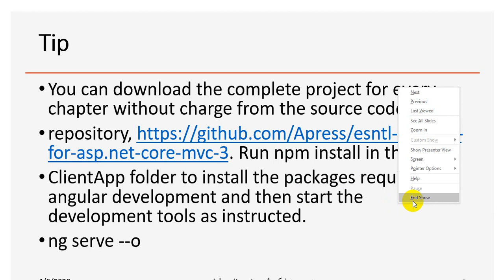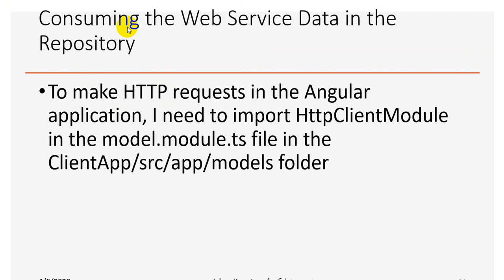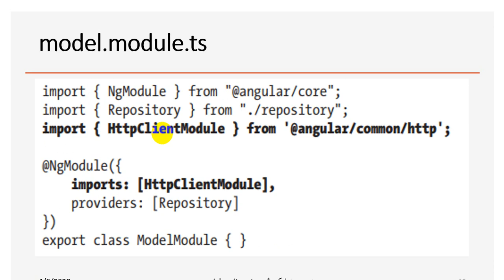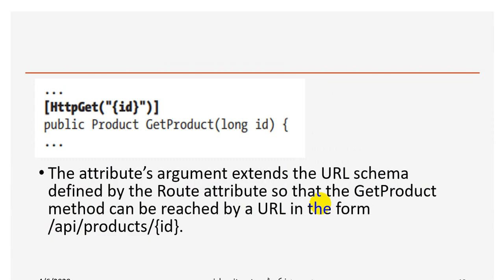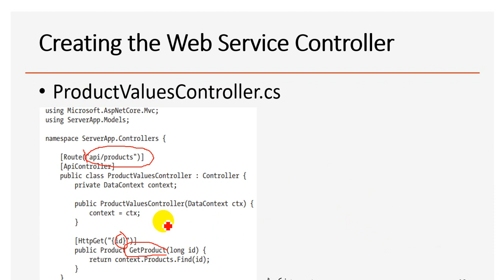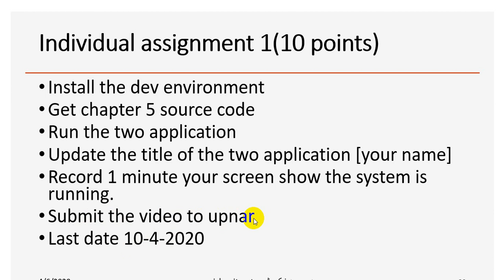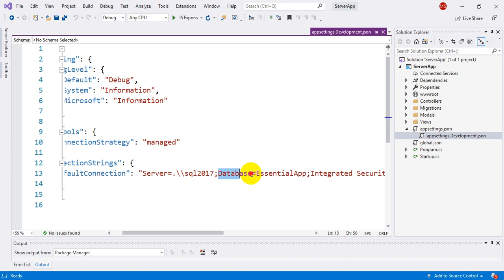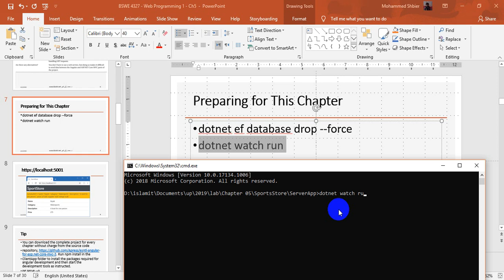1برمجة الويب - الجزء الثامن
د محمد زكي شبير
Web Programming